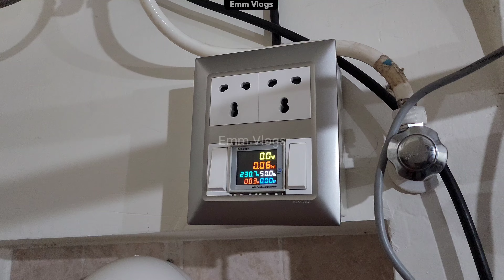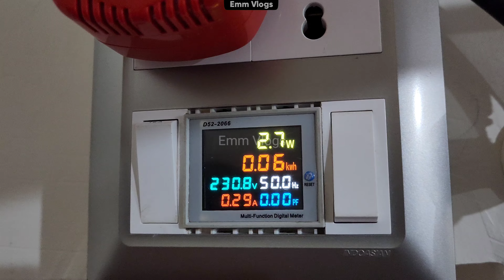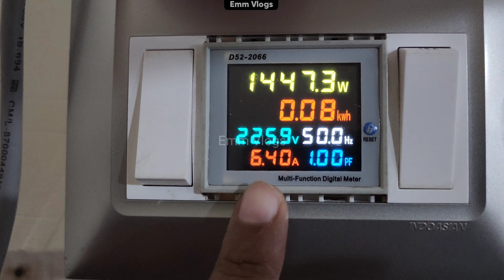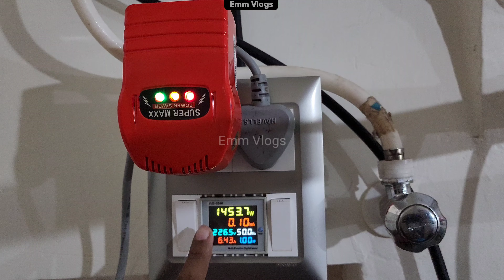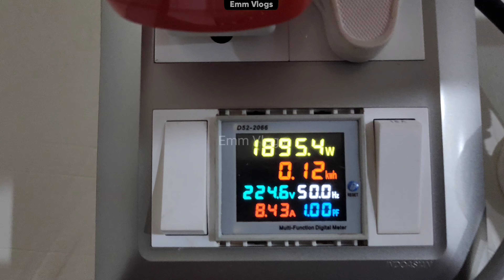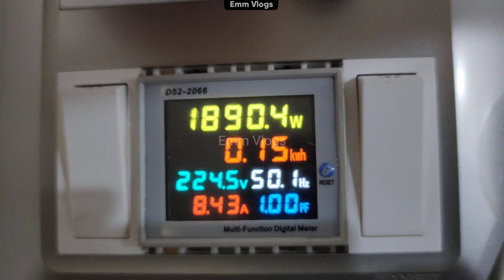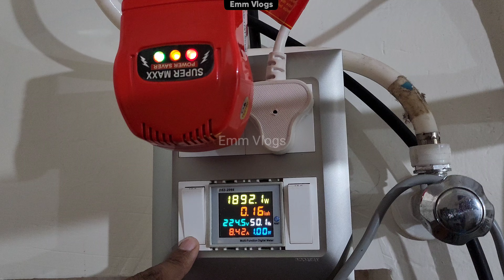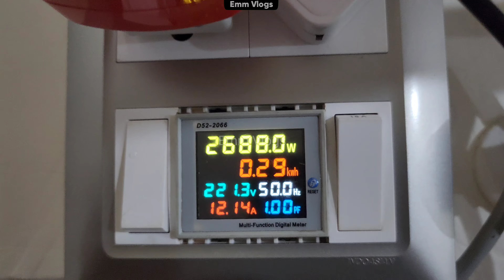Reduce 40% electricity bills with this power saver device? || Electricity Saver Device Reality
पावर सेवर बिजली को कैसे बचाता है || Save Your Electricity Bill with This Small Device ||
Save your Electricity Bill with This Power Saver Device || Save your AC Bills

In this video you will see the performance of an Energy Saver Device / Power Saver Device / Electricity Saver Device with Geysers and Immersion Heaters.

As seller says Power saver is a compact device designed to optimize energy consumption and reduce electric bills. By stabilizing voltage and managing power fluctuations, it efficiently regulates electricity flow to household appliances. This results in lower energy wastage, extending the lifespan of devices and reducing overall power consumption. Easy to install and compatible with various devices, the Power Saver provides a cost-effective solution for energy-conscious individuals. Embrace this innovative technology to make a positive impact on the environment while enjoying significant savings on your monthly electric bill.

power saver device
save your electricity bill with this small device
power saver
how to save electricity
electricity saver
how to lower your electricity bill
how to save electricity at home
save electricity
save electricity bill
how to save electricity bill at home
how to reduce electricity bill
save electricity at home
electricity saver device
how to reduce electricity bill using capacitor
electric power saver device for home
how to lower your utility bills